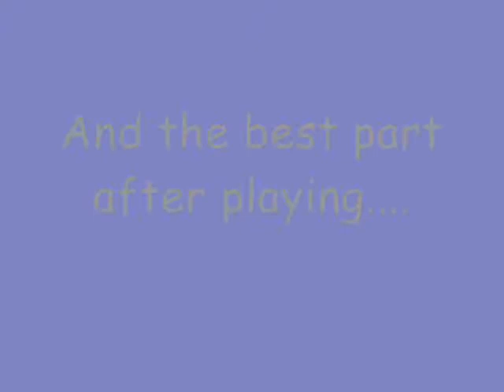Mini Doxie pups at 4AM